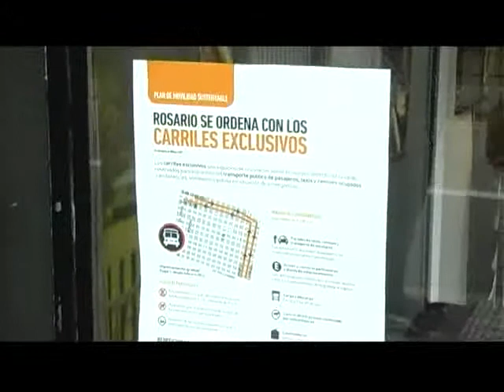A un año de su implementación: pulgares arriba para los Carrilles Exclusivos